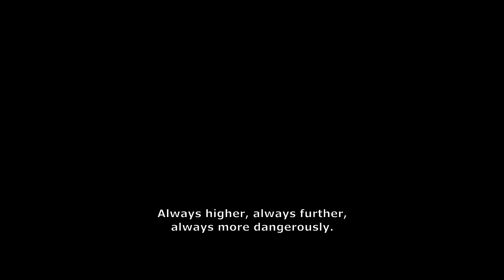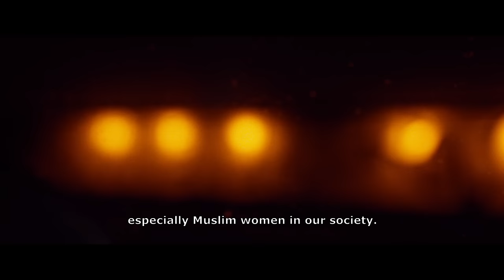Diam's - À force de courir... (Extrait officiel de "Salam")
Extrait du film "Salam", un film de Mélanie Diam's realisé par Houda Benyamina, Anne Cissé et Mélanie
Réalisateur clip vidéo : Marc Gurung et Léa Masson
(Melanie Georgiades/Dj Maitre « Masta »/Yoshio Masuda)
Réalisé par Masta
Choeur: Bernard John, Perry Herbert, David Laurent, Glenister Phillip James
Direction Choeurs : Marie Jeanne Serero
Mix : Frederic NLandu au studio NuDeal
Enregistrement : studio ferber
Mastering par Eric Chevet studio
Masterdisk Europe

Paroles :

À force de courir dans tous les sens,
ma vie n’en avait plus aucun.

Courir, sans cesse, courir,
mais après quoi finalement ?

Il paraît qu’on court tous après le bonheur...
Mais en vrai, c’est quoi le bonheur ?
C’est qui ? C’est comment ?
C’est où ? C’est quand ?

On m’a dit que je le trouverai dans la richesse.
Je l’ai eu la richesse, mais le bonheur, lui,
je ne l’ai pas trouvé.

On m’a dit : « C’est parce qu’il te manque l’amour Mélanie. »
Alors j’ai cherché l’amour des gens et ils ont été des millions à m’aimer…

Moi aussi je les ai aimés,
mais le bonheur lui,
il n’était toujours pas là.

Alors, j’ai continué à courir, à chercher…
Toujours plus haut,
toujours plus loin,
toujours plus dangereusement.

Quitte à prendre le risque d’y laisser ma peau…

À bout de souffle, j’ai même pensé qu’il n’existait pas,
et qu’il valait mieux mourir.

Parce que moi…
J’avais besoin d’autre chose...
Mais de quoi ?
J’savais pas.

J’étais devenue mon plus grand mystère.